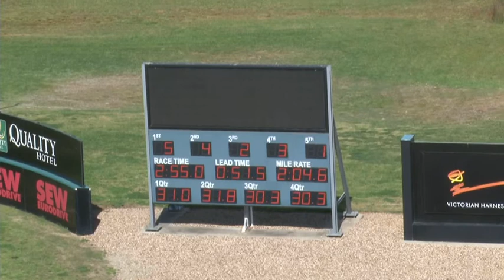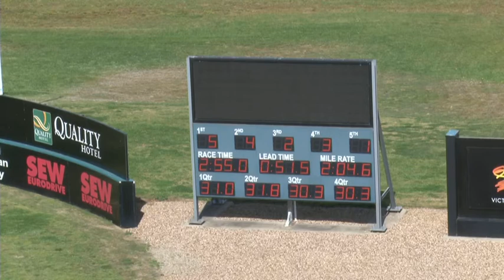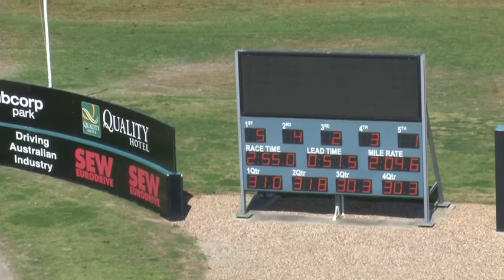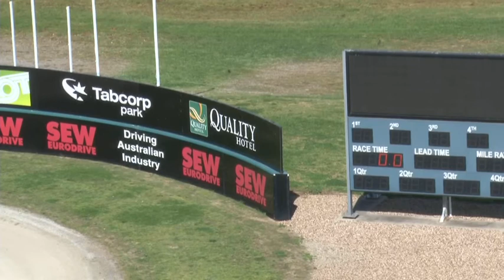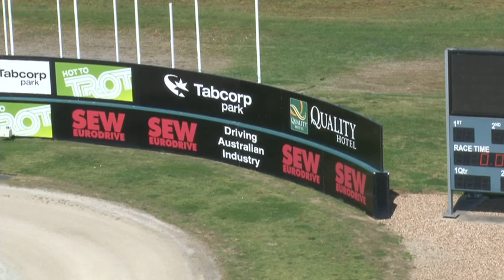Melton 09-09-14 - Trial 2